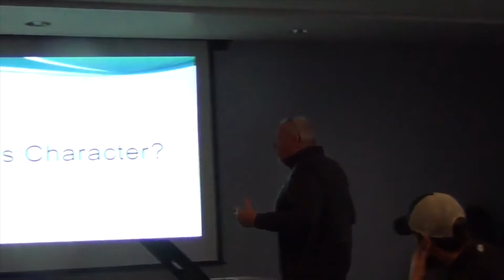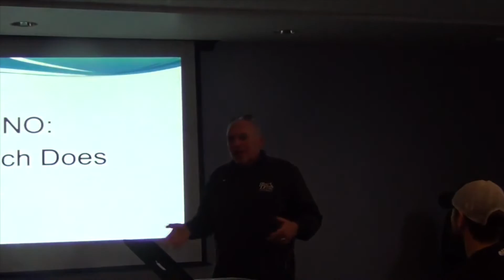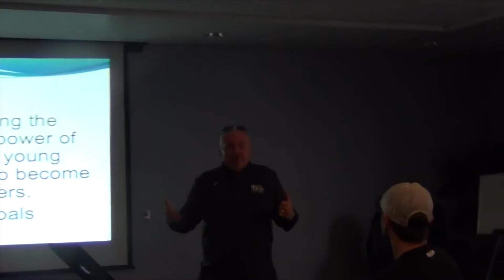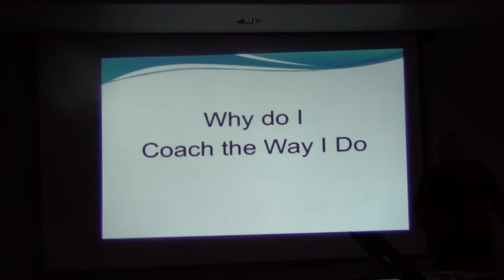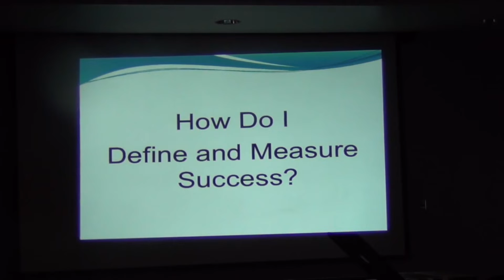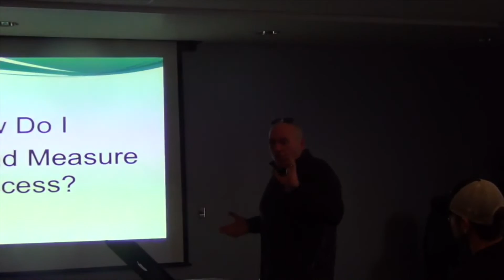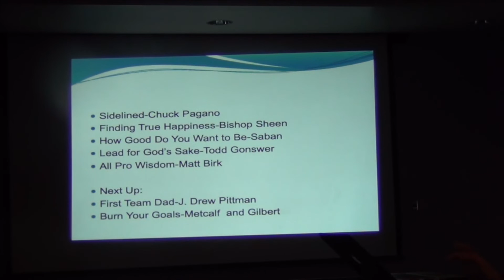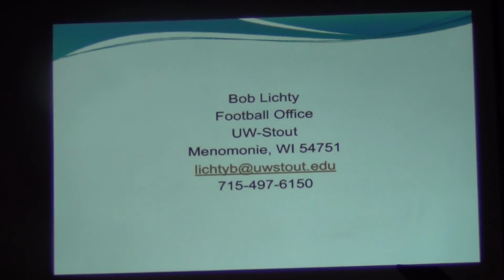Effective Strategies to Develop Character in Your Football Program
Coach Bob Lichty of the University of Wisconsin-Stout shares his philosophy of developing character in football programs and how this has contributed to team success.

Developing strong character in your football program is essential for long-term success. In this video, we'll discuss some effective strategies for developing character on your team.

Building character in your football program is a process that takes time and effort. In this video, we'll provide you with some strategies for developing character in your players. We'll discuss topics like forming positive relationships with your players, teaching RESPECT and responsible behavior, and setting high standards for your team. After watching this video, you'll have everything you need to develop strong character in your program!

Check out today's full clinic for character developing philosophies, coaching points, and other ways to help your men reach their full potential as individuals.

Chapters:

0:00 - Intro
1:35 - How Do You Teach Character?
14:15 - How Do I Coach Football?
20:50 - How Do I Define Success?
25:11 - The Values of a Football Player with Good Character
33:07 - Character Developing Resources